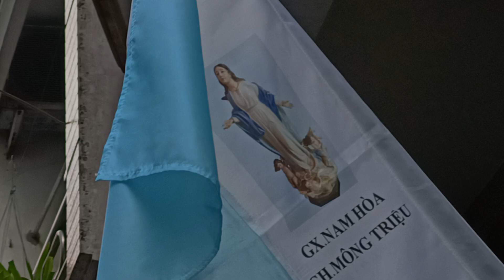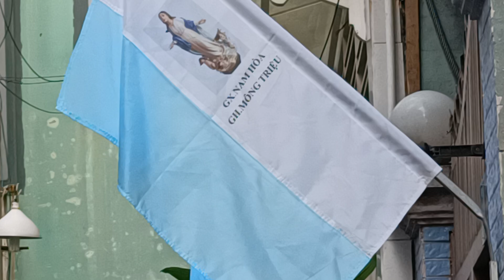ĐIỂM ĐẦU TIÊN KHỞI KIỆU ĐỨC MẸ LÊN TRỜI Tại GH.Mông Triệu GX.Nam Hòa